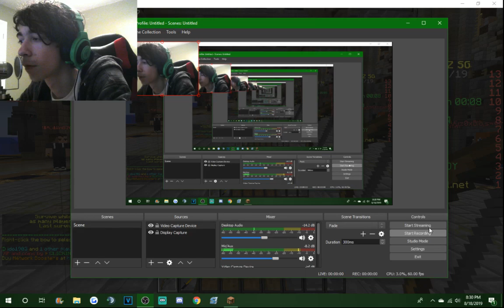If I get hit the video ends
I wasn't actually that close to the filter on my mic. The filter was positioned in a weird way, and so was the web-cam.
I put 'get hit' in the title but that's just a simplification of 'hearing the damage tick' which is what I said in the video. Hope you guys enjoy, cheers!